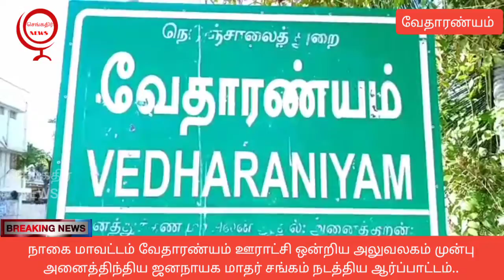நாகை மாவட்டம் வேதாரண்யம் ஊராட்சி ஒன்றிய அலுவலகம் முன்பு அனைத்திந்திய ஜனநாயக மாதர் சங்கம் நடத்திய ...